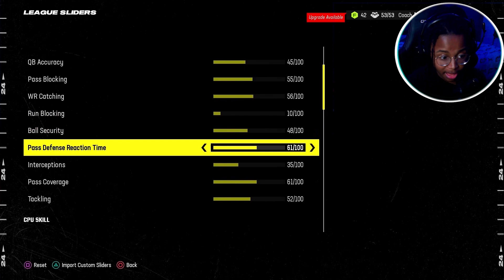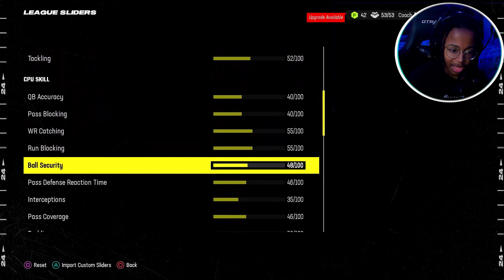THE MARIO WILLIAMS BREAKOUT GAME!!!-Madden 24 Panthers Franchise #9